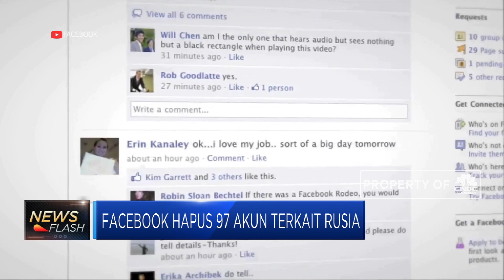Facebook Hapus 97 Akun Terkait Rusia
Facebook inc mengatakan pihaknya telah menghapus banyak halaman, grup, dan akun yang sebagian besar terkait dengan Rusia dan digunakan untuk menyebarkan informasi yang menyesatkan di jejaring sosial dan layanan instagram nya.
Simak informasi selengkapnya dalam program Profit di CNBC Indonesia (Selasa, 07/05/2019).